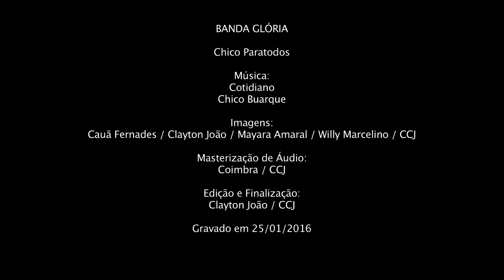Banda Glória - Cotidiano (Ao Vivo no CCJ)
Imagens:
Cauã Fernandes/ Clayton João/ Mayara Amaral/ Willy Marcelino/ CCJ
Masterização de Áudio:
Coimbra/ CCJ
Edição e Finalização:
Clayton João/ CCJ